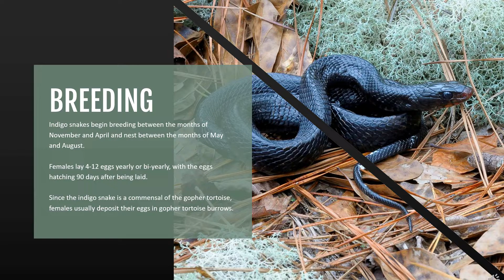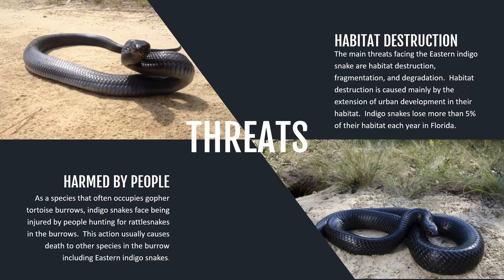Eastern Indigo Snake Observer, Module 3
In Module 3, we'll go over the Eastern Indigo Snake's Feeding and breeding characteristics as well as threats to the snake. Because of habitat loss, the eastern indigo snake is listed as a federally threatened species in Georgia and Florida.

The price is high when someone is found to have killed an Eastern Indigo Snake. Currently, killing an EIS is a third degree felony and the person or persons who have killed the snake face up to one year in jail and a $50,000 fine.

If you work on Government Construction Projects in Florida or Georgia, consider getting certified as an Eastern Indigo Snake Observer.